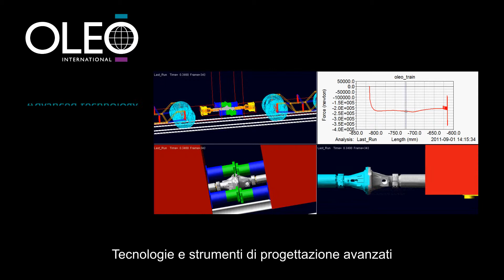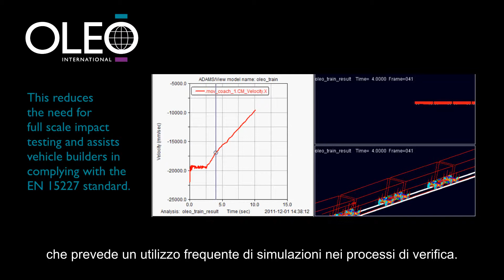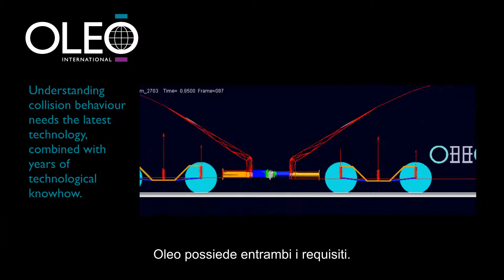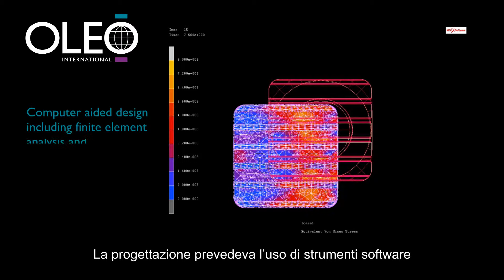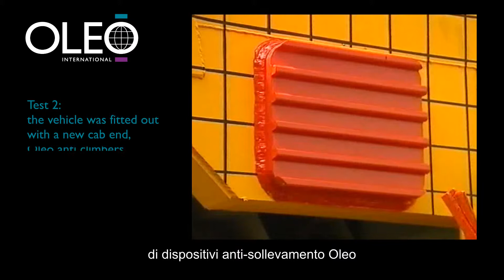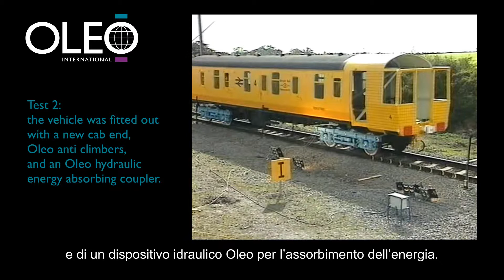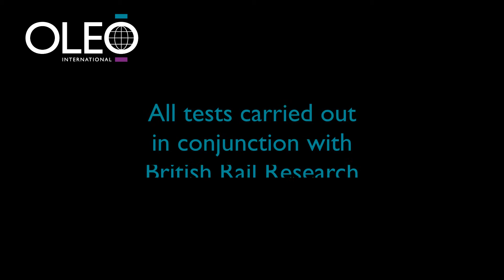Oleo Crash Energy Management (Italian Subtitles)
This video shows crash tests undertaken by British Rail Research using Oleo hydraulic buffers and anti climbers to prevent vehicle over riding and derailment in the event of a crash. This version is available with Italian Subtitles.